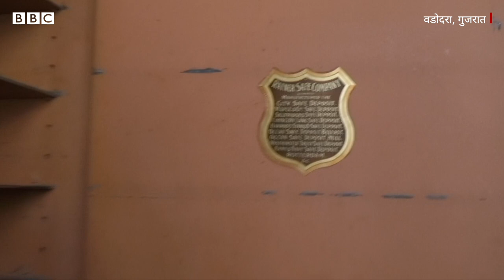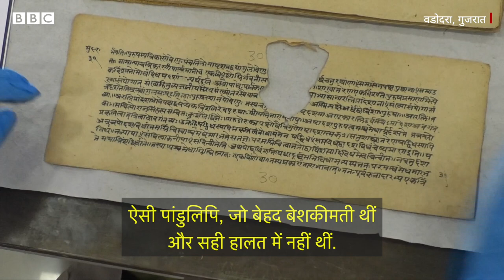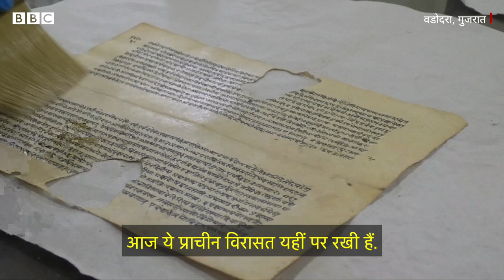Maharaj Sayajirao Gaekwad की वो तिजोरी आज कहां हैं, जो कभी बेशकीमती आभूषणों से भरी रहती थीं (BBC)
ये वडोदरा की महारानी की विशालकाय तिजोरी हैं, जिनमें किसी ज़माने में बेशकीमती आभूषण और हीरे-जवाहरात रखे जाते थे. इन अलमारियों को विशेष रूप से लंदन से मंगाया गया था. इसकी ख़ासियत ये है कि ना तो इन्हें तोड़ा जा सकता है और ना ही इनमें आग लगाई जा सकती है. फिलहाल ये तिजोरियां महाराज सयाजीराव यूनिवर्सिटी के हंसा मेहता लाइब्रेरी में रखी हैं. प्रचीन पांडुलिपियों की सुरक्षा और संरक्षण के लिए महाराज सयाजीराव गायकवाड़ ने ये तिजोरी ओरिएंटल इंस्टीट्यूट को तोहफ़े के रूप में दी थीं. ओरिएंटल इंस्टीट्यूट प्राचीन पांडुलिपियों के संरक्षण और रिसर्च का काम देखता है.

वीडियो: विपुल, रवि परमार और पार्थ पंड्या